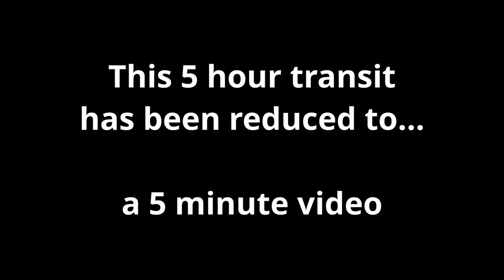TRACY ARM FJORD TIME-LAPSE//ALASKA CRUISE TRANSIT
Imagine...waking up on a cruise ship, and peeking out of your cabin, seeing a wonder that words cannot describe. Tracy Arm Fjord's beauty defies logic. I (Jan) took one look at the green glacial water, bright blue icebergs and green mountains, teaming with endless waterfalls...and I cried.
The magnificence of it all just overwhelmed me. This time-lapse is the closest we can get to sharing this experience. Welcome to Alaska!
We are Rob & Jan Can Cruise. Welcome aboard. We are full-time Vanlifers, but when we aren't doing Vanlife, we are living Cruiselife.